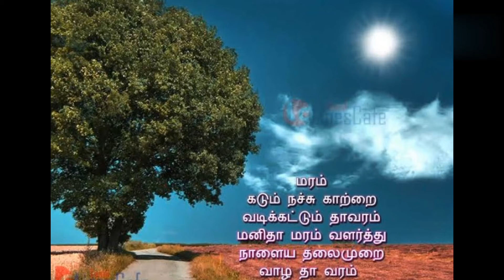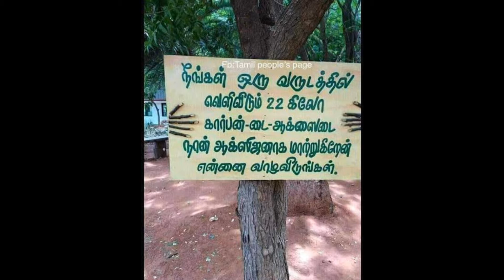Oxygen முக்கியத்துவம்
Oxygen Importance, uses
Trees importance , uses
பிராணவாயு பயன்பாடு